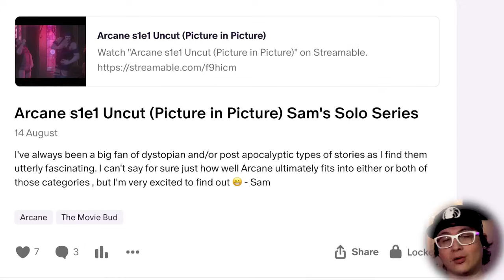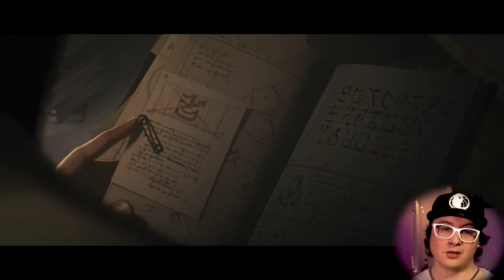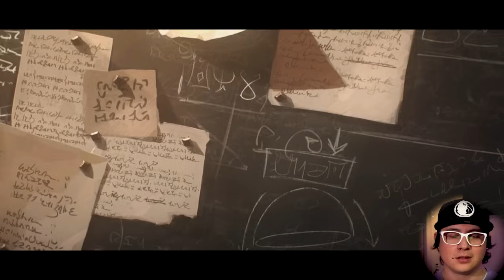Arcane eps 2-3 are TOO MUCH for me!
Arcane episodes 2-3 reaction first time watching

The Movie Budz also like these channels:
Nics & Nacs
BIllyBinges
Sophie Lents
DylanisinTrouble
Trin Lovell
Steph Leone
Zzavid
TimotheeReacts
Shyheim Cinema
Nickflix
Liala Naema
Welchy
FilmFreakBecky
Rebecca Rose
Rukiya Reacts
Angelina
Amanda The Jedi
Sean Thompson
The Punk Rock MBA
D’Angelo Wallace
Brianne Worth
Lucas
Drew Gooden
Kurtis Connor
Danny Gonzalez
Scott Cramer
Jarvis Johnson
Leon Lush
Some More News
Thought Slime